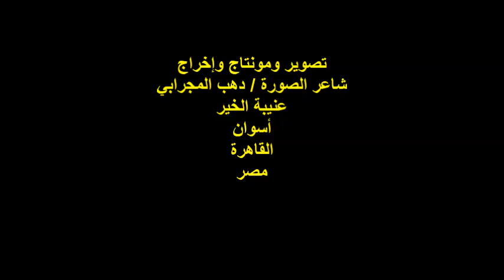ندوة صالون المصري الثقافي/الشاعر/شريف محمد/السبت15/10/2022 مؤسسة الحسيني الثقافية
أمسية ثقافية
ندوة صالون المصري الثقافي الخامس
الشاعر/ شريف محمد
عنوان الندوة : ملحمة بطولية - نصر اكتوبر ٧٣
المكان : مؤسسة الحسيني الثقافية
شارع عين شمس رقم45/أمام بنزينة الغاز
حلمية الزيتون / القاهرة